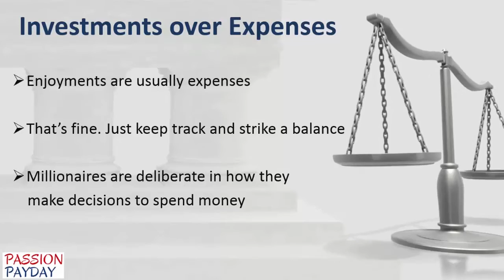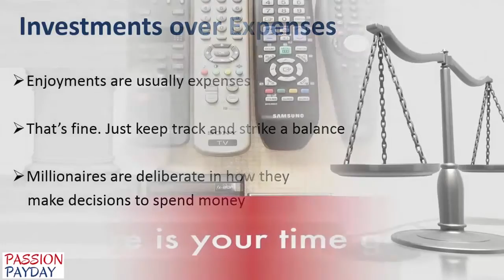C43 M2.2 How Everything is Either an Investment or an Expense